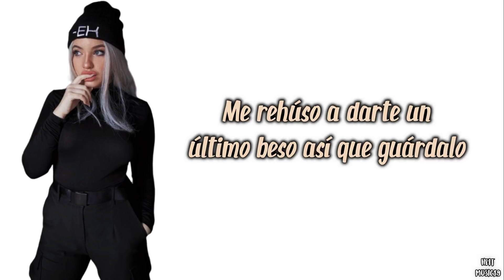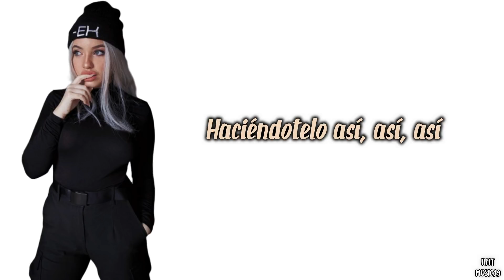me rehúso - danny ocean (cover instagram karen méndez) | letra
Me rehúso - Danny Ocean (Cover)

heitmusic ♪